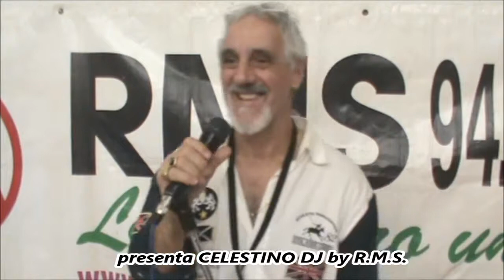FILO D'ARGENTO-AUSER di Pietrasanta COMPLEANNI agosto-settembre-ottobre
PIETRASANTA "COMPLEANNI all'AUSER" presenta CELESTINO DJ by R.M.S. Tantissima gente ad applaudire i festeggiati. (video amatoriale autoregistrato live, non a scopo di lucro e riconosciuti i diritti agli autori con borderaux Siae.)

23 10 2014 Auser compleanni ago sett ott